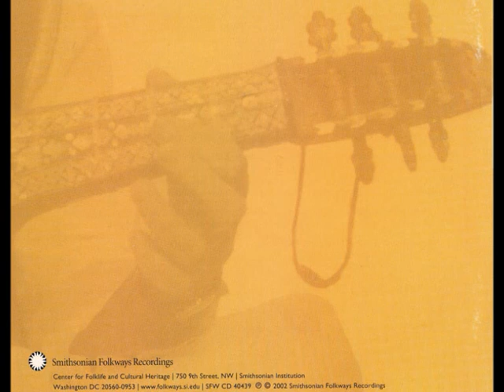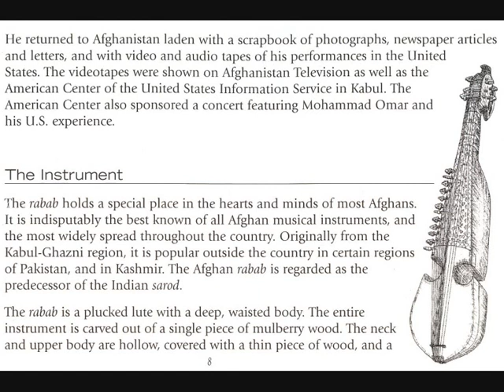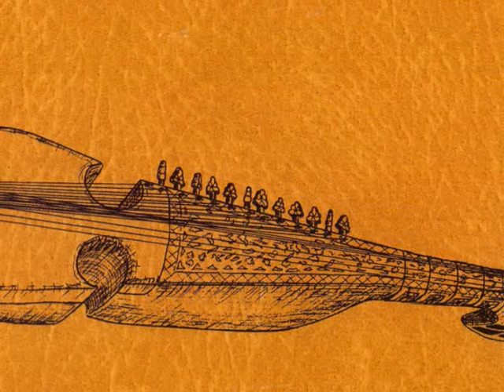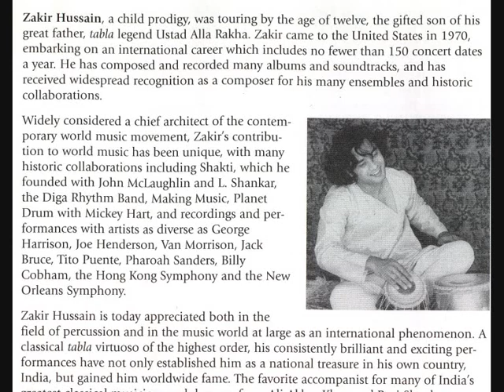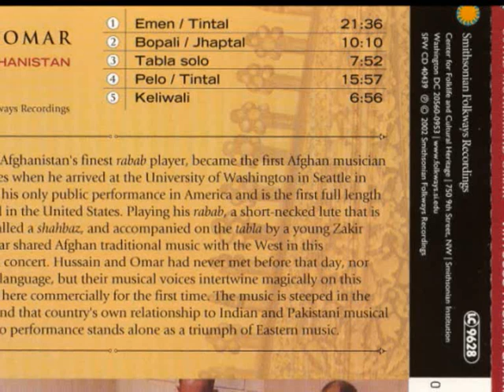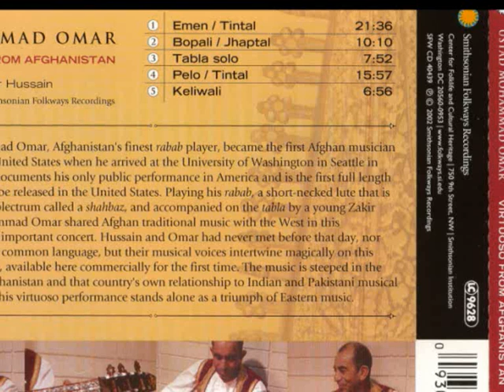Ustad Mohammad Omar & Zakir Hussain 2 - Rubab Tabla Solo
Ustad Mohammad Omar & Zakir Hussain - Rubab Tabla Solo